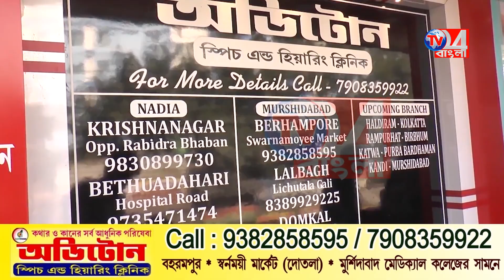বাঁশবাগানের নীচে ছোট্ট এক চিলতে কুঁড়েঘর,সাহায্যের আর্জি বৃদ্ধার